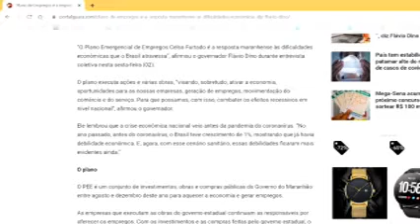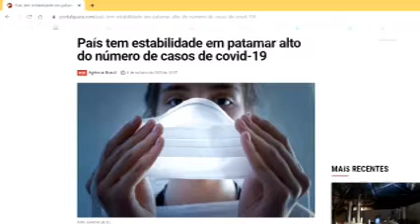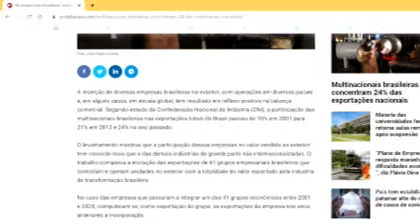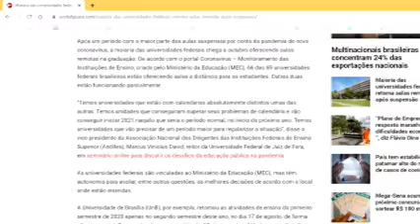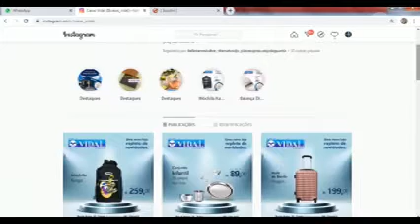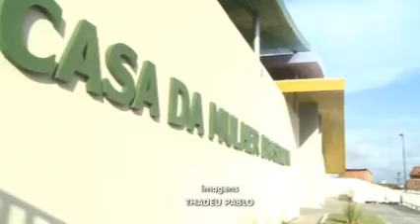ZÉ CIRILO NA TV (05.10.2020)